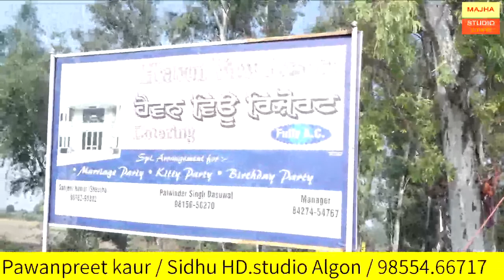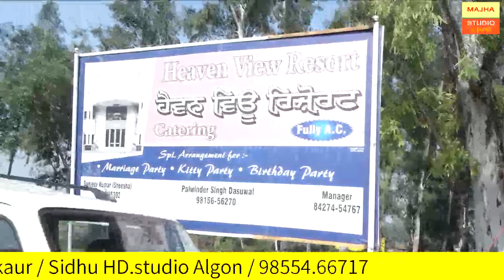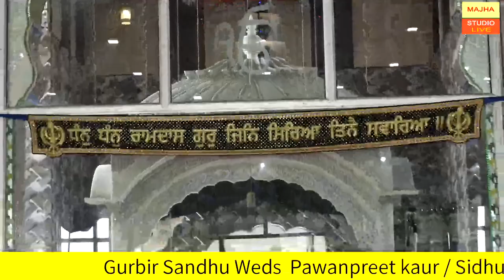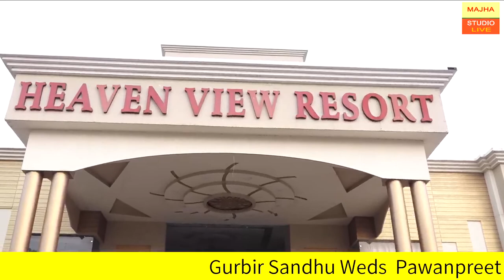🔴Live \ Gurbir Sandhu Weds Pawanpreet kaur / Sidhu HD.studio Algon / 98554.66717